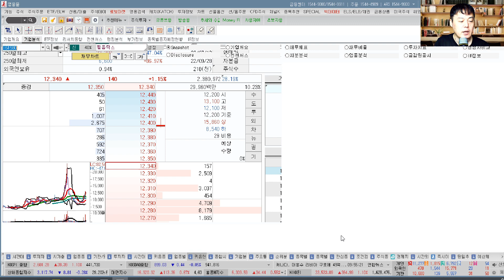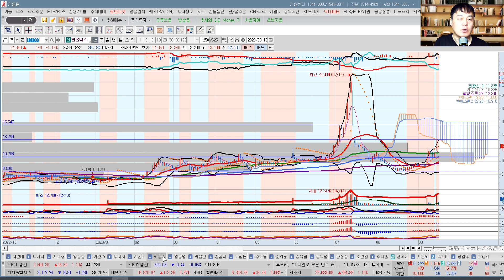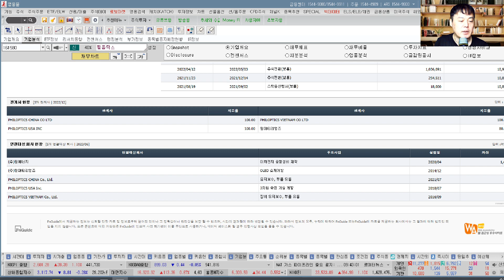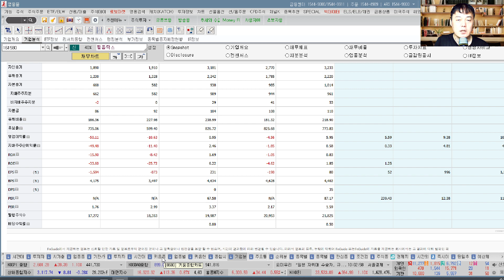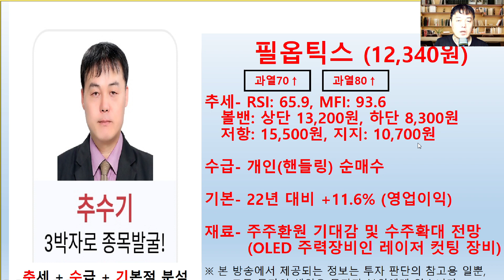필옵틱스(161580) 추수기(추수) 전문가 종목 분석